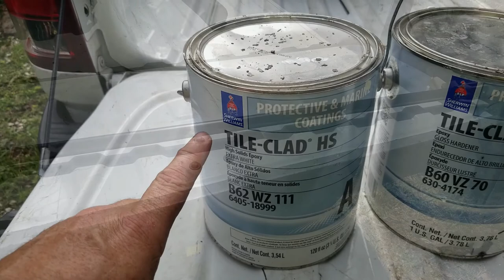Painting Lazarette Area & Rudder System Reinstalled Video #16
In this weeks short video I start painting the bilge area and reinstall the rudder control system. Never thought it would take this long to get this far.